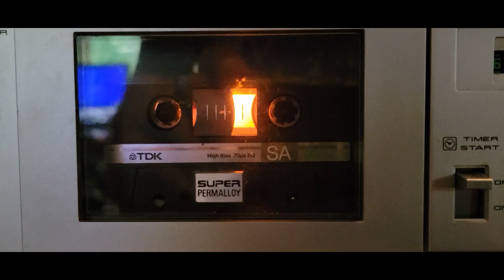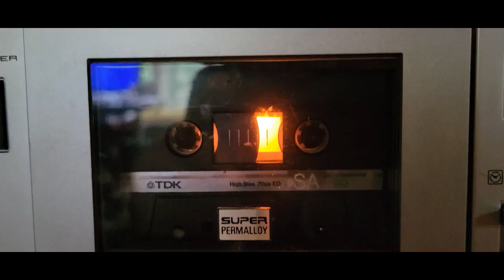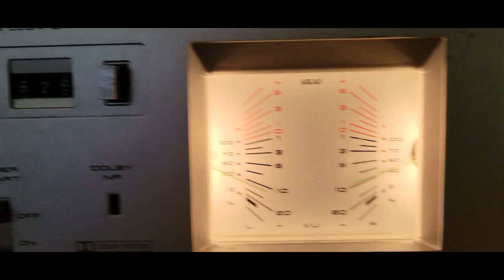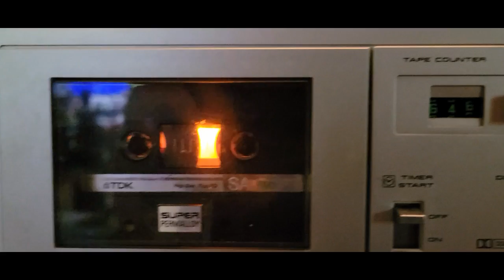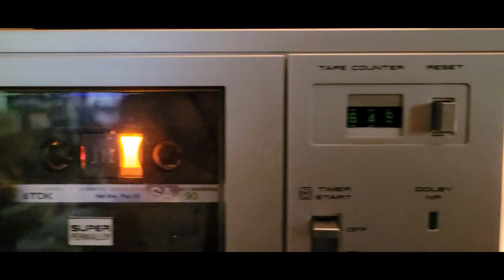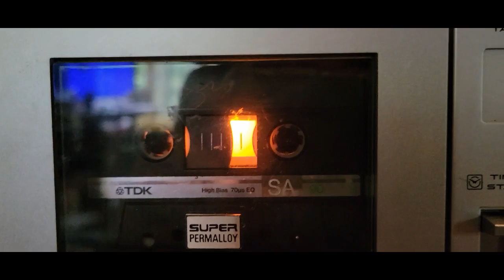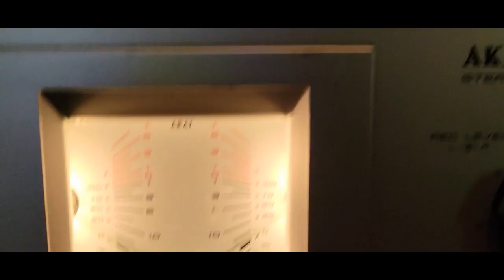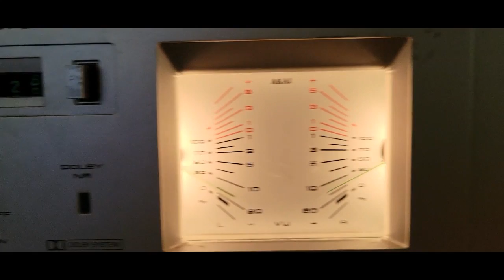Bobby "Blue" Bland - .3 Nite Club Columbus OH 11/30/89 from Keith Gatto's SBD master cassette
FROM THE KEITH GATTO ARCHIVES. Keith was an East Coast taper for three decades making thousands of master recordings. I ended up with his cassettes (someone else has his DAT recordings). This is a soundboard recording Keith made at the .3 Nite Club in Columbus Ohio of BOBBY "BLUE" BLAND and his band. Soundboard to TDK SA-90 cassette master to wav 16bit44 to mp4.